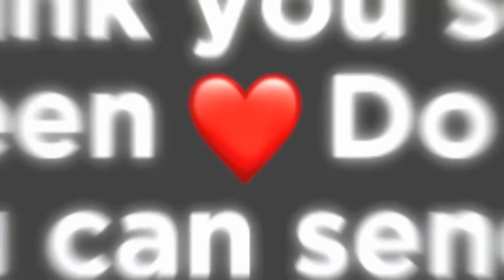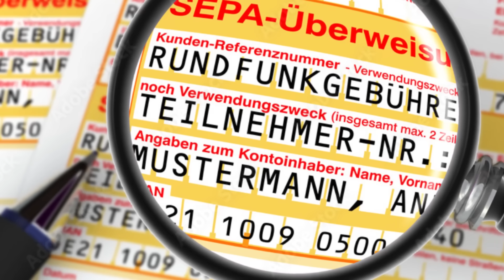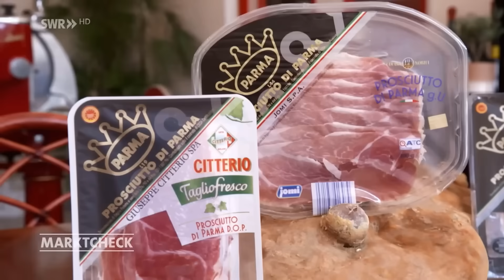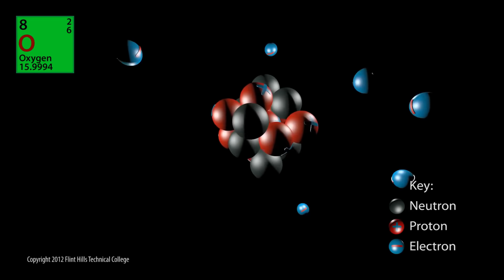Die schlimmsten "legalen Scams"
👉 Benutze den Code "COMBAT" um den Cromwell B, 7 Tage Premium, 250k Kreditpunkte und 3 Panzer für jeweils 10 Kämpfe zu erhalten (Tiger 131, T-78 und Type 64).
*Gilt nur für neue Spieler.
(**Werbung)

Gameplay:
GTA Online
*Sämtliche mit “*” markierte Links hängen mit einem Partnerprogramm zusammen. Sie dienen dem eventuellen Käufer als Orientierung und verweisen explizit auf von mir ausgewählte Produkte. Sofern diese Links genutzt werden, kann im Falle einer Kaufentscheidung eine Provision an mich ausgeschüttet werden, ohne dass es euch mehr kostet.